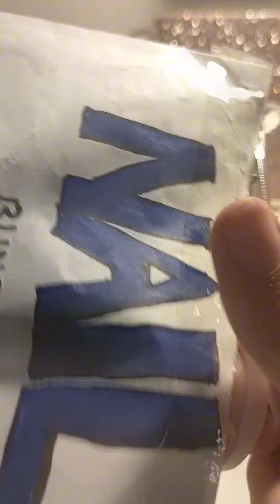Blind bag for girls | 💅 unboxing surprise